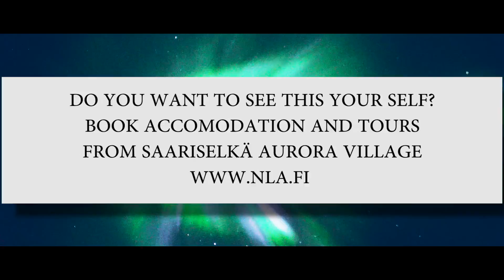Northern Lights Video Channel vol2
Aurora "Corona" The most beautifull shape of the northern lights.